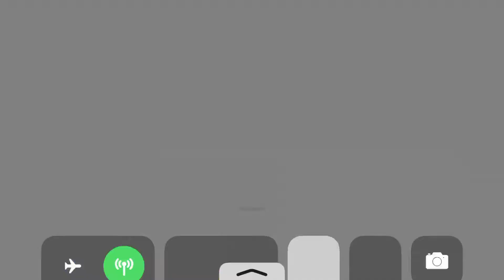Deadlocked ( credit to gutiarherostyles )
Credit to guitarherostyles